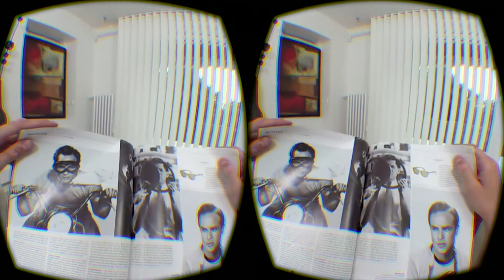Blast from the Past: Oculus Rift DK2 Hands on and Impressions!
We get our first look at the Oculus Rift DK2, which is currently available for developers to purchase. We put it through its paces by trying out a horror movie, a few video games, and more in a compellingly authentic VR experience . Check out our reactions and impressions of one of the best VR headsets around!